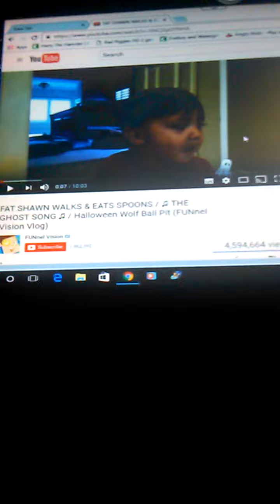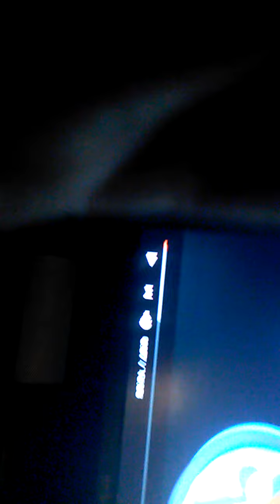I saw a ghost pee in the street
Ooooo What you talking about